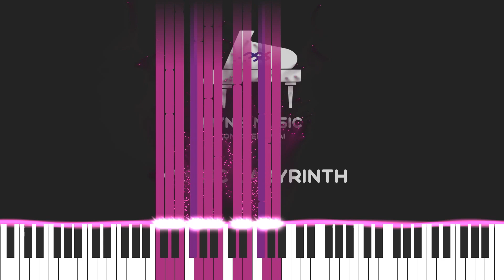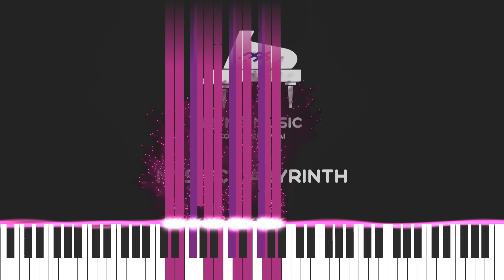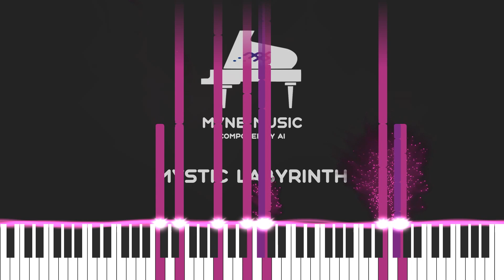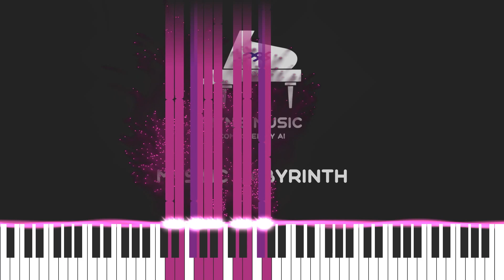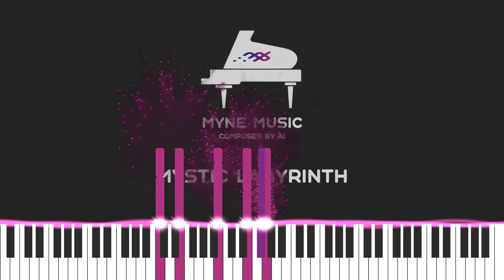Mystic Labyrinth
This is piano music composed by AI. The model is based on video game background music and film theme music.
This piece is reminiscent of the background music of a dungeon in an RPG.

Amazon Music: